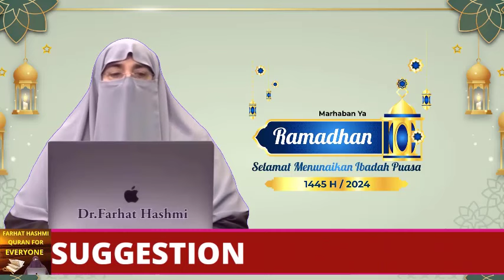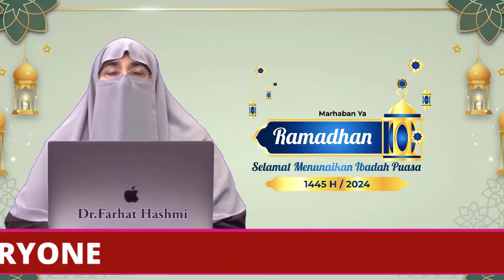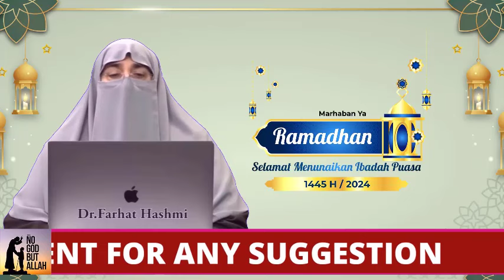Roza aur Iftar, masnoon duain By Farhat Hashmi